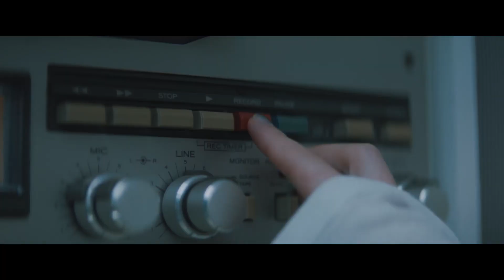IU(아이유) - eight(에잇) (Prod.&Feat. SUGA of BTS) ARMY REACTION ESPAÑOL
Hola! Espero que estén bien estos días, cuídense harto y lávense las manitas 💕
✧･ﾟ: *✧･ﾟ:* ✧*:･ﾟ✧ ✧･ﾟ: *✧･ﾟ:* ✧･ﾟ: *✧･ﾟ✧･ﾟ: *✧･ﾟ:* ✧*:･ﾟ✧ ✧･ﾟ:

INSTAGRAM ٩(˘◡˘)۶
enhypen collector @kuromiwonie
Mi tienda de Kpop @pyong_cl

Q&A.
➳ Soy de Chile.
➳ Nací en 1998.
➳ Mi cámara es: Canon G7X.
➳ Programa de edición de música y covers: Fl Studio
➳ Edito con Sony Vegas Pro.
➳ Mido 1.52

Muchas gracias por verme (っ◔◡◔)っ ❤